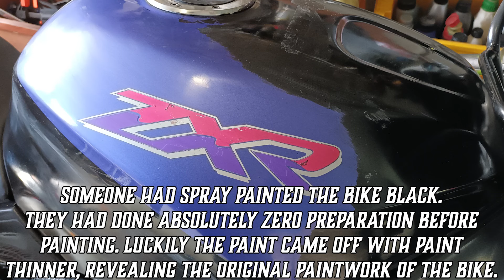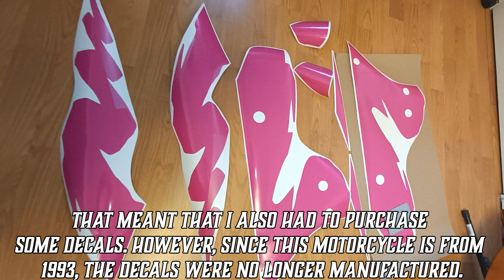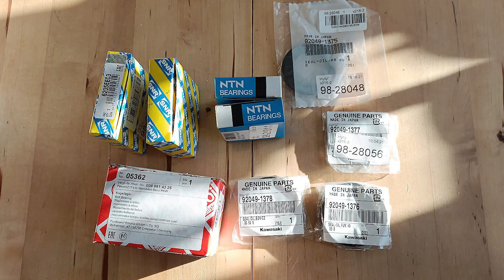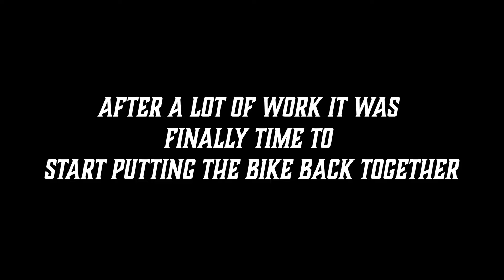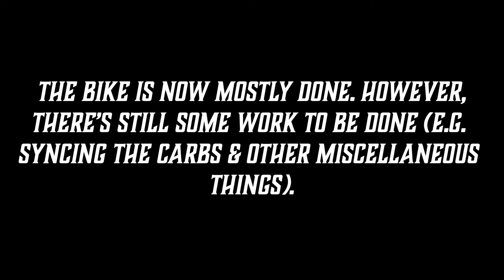1993 Kawasaki ZXR 750 Restoration - 90s Sport bike FULL BUILD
1993 Kawasaki ZXR 750 Restoration - 90s Sport bike FULL BUILD. This time I'm doing something completely different, I'm showing you my latest motorcycle project. As some of you might know, I like to restore motorcycles in my spare time. I have actually uploaded a Kawasaki KDX project video on this channel before. This time I decided to restore a 1990s sport bike. In September 2022 I bought a Kawasaki ZXR 750 motorcycle that was in a very bad condition. My vision was to restore it and make it look as original as possible. Now, 8 months later I finished the project. I wanted to document the entire thing and show you what I've been working on for the past 8 months. So I made this project video. I think the motorcycle turned out really nice. I'm very happy with it. Hope you enjoy the video! Let me know what you think about the motorcycle!